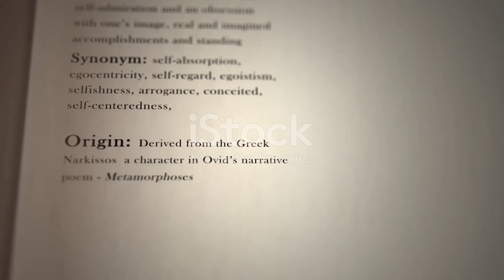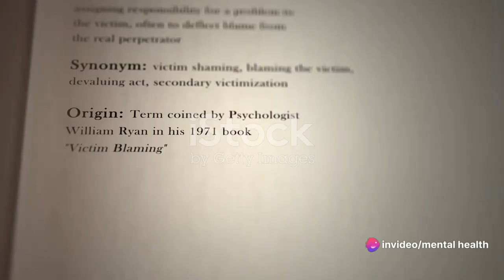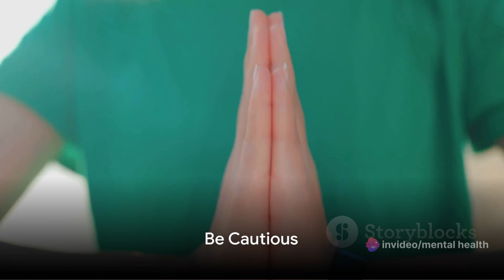How a Narcissist Apologizes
In this thought-provoking video, we delve into the intriguing world of narcissism and shed light on the manipulative apology tactics employed by narcissists. Join us as we navigate the complex dynamics of these relationships and provide valuable insights on how to handle them. With real-life examples and expert advice, this video is a must-watch for anyone seeking to understand and overcome the impact of narcissistic behavior. Let's spread awareness and empower each other!

OUTLINE:

00:00:00 The Illusion of Apologies
00:00:55 Recognizing The Phrases
00:04:41 The Importance of Genuine Apologies
00:05:43 Prioritizing Your Well-being